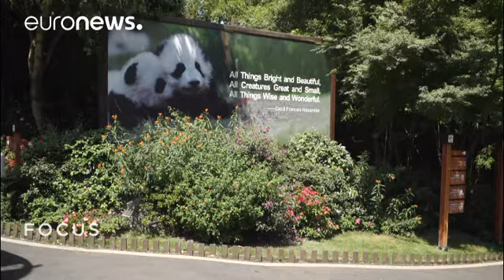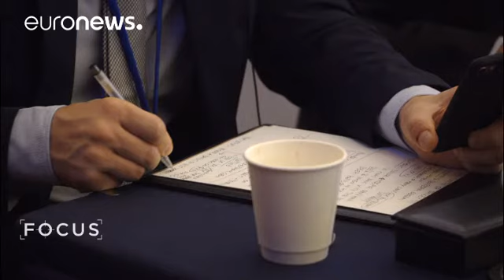Der "gute" Tourismus von morgen - focus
Wie kann man "Tourismus nachhaltig gestalten und dennoch zur Entwicklung eines Landes" beitragen? Experten der Vereinten Nationen berieten darüber in Chengdu im Westen Chinas. Die Hauptstadt der Provinz Sichuan ist berühmt für ihre Pandabären - nicht nur eine Touristenattraktion, sondern hier auch ein wichtiges Forschungsgebiet, da die Riesenpandas bis vor kurzer Zeit als vom Aussterben bedroht galten. Inzwischen wurden sie auf "…